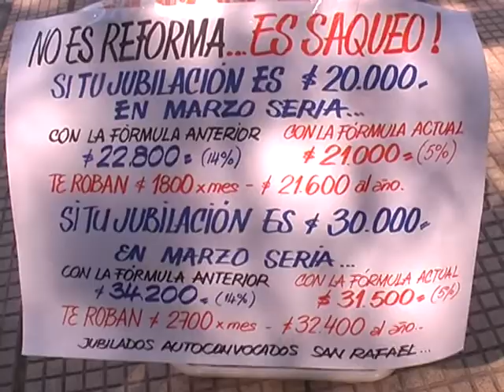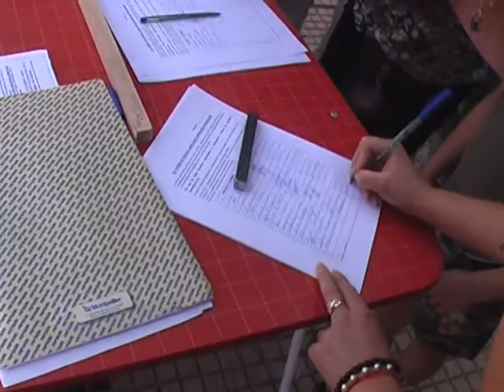MADUROS CON FUERZA JOVEN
Tras el millón de firmas, en todas las ciudades del país existen mesas recolectoras, organizadas por mujeres y hombres jubilados autoconvocados en busca de la derogación de la flamante ley previsional que, estiman, los perjudica.